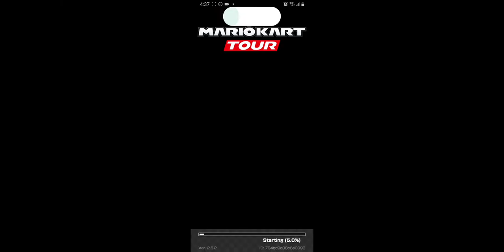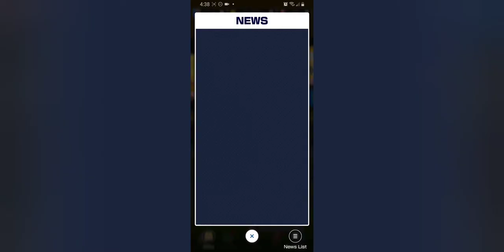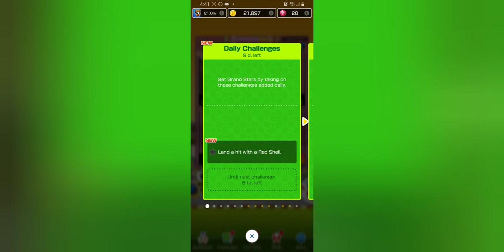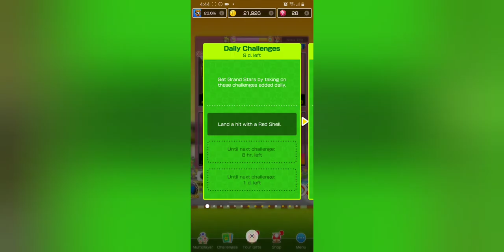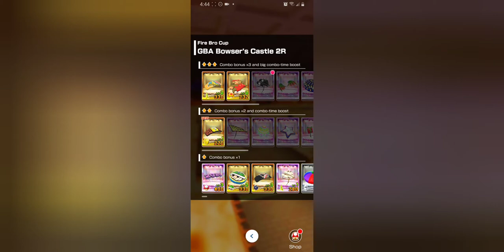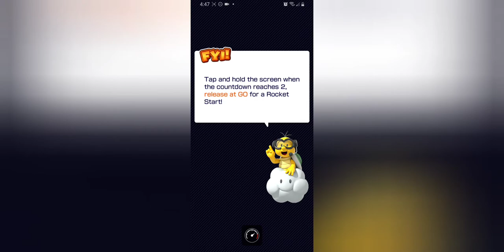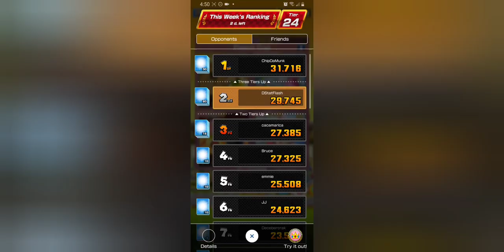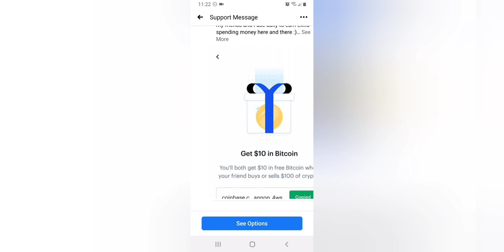Mario Kart; Peach VS Daisy Tour Fire Bro Cup :) Run Through hints, tips, & great times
Mario Kart; Peach VS Daisy Tour
Fire Bro Cup :)
hints, tips, & great times
This will be a runthrough of the 4 races in the Fire Bro Cup.
Action Packed amd full of fun

 Please take the chance to read the description for some money making, investment opportunities :)

You can follow along on our Facebook page listed below;

Instagram coming soon for channel artwork, and other select content

If you'd like to support this channel and make a little money in the process you may do so by pitching in whatever amount of your select currency you would like by setting up a coinbase  here;

(If you sign up with this link you will receive  between $5-$10 in free bitcoin after registration you can convert that into whatever currency you prefer)

3KcpuDZ75U6bQtRwbV382Mm5MHzNazS7zb

Donations will be announced in the live stream unless you request to remain anonymous.

There is no pressure to donate AT ALL. the most important thing is that we are having fun, and staying safe!

P.S. If you have the time, please check out our fellow streamer at Midnight Dojo